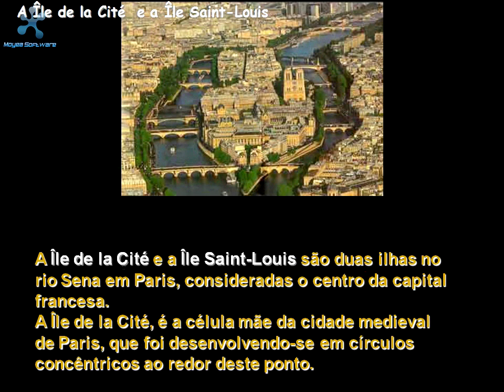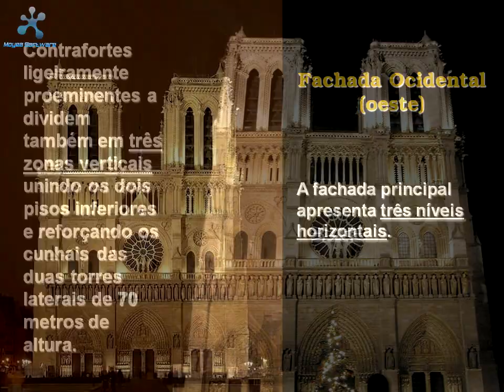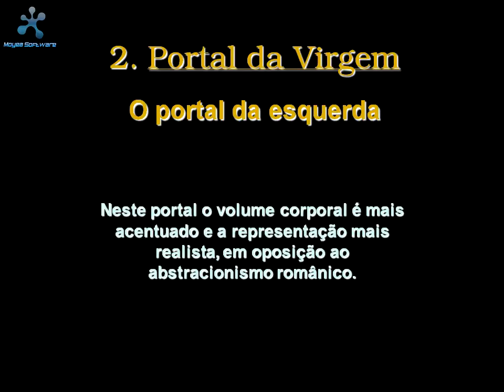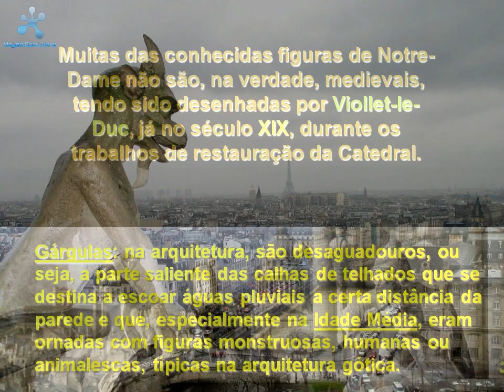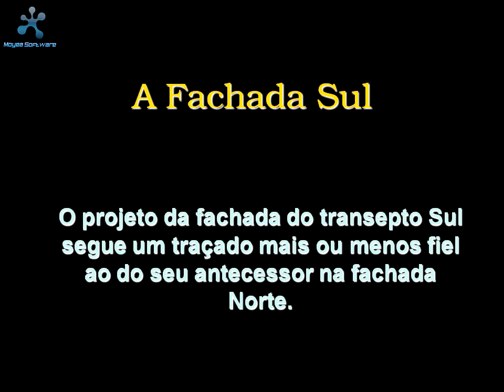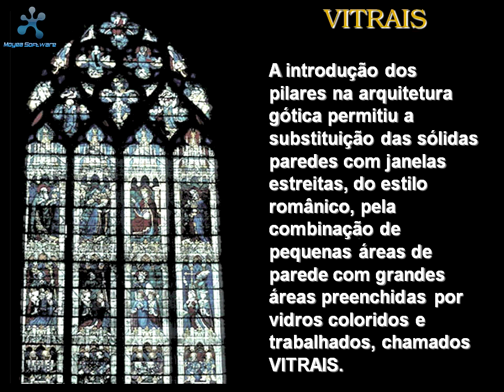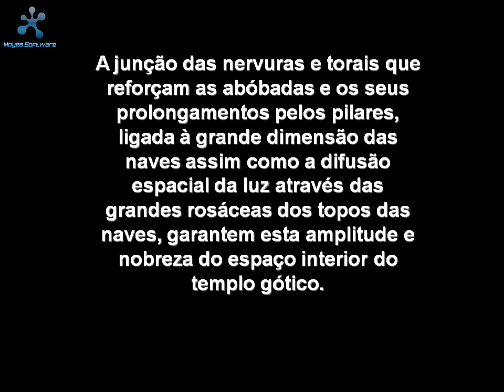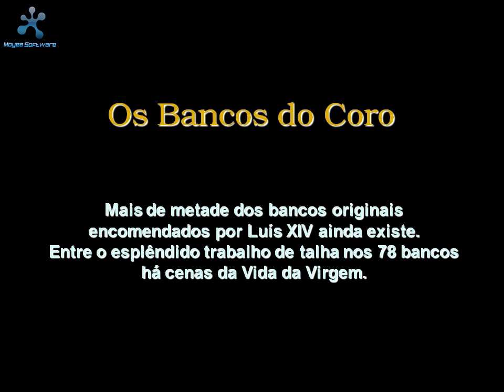Catedral de Notre Dame explicada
Catedral de Notre Dame explicada: como é?
o que significa?
Simbolismos da arquitetura medieval que surpreendem os homens modernos.